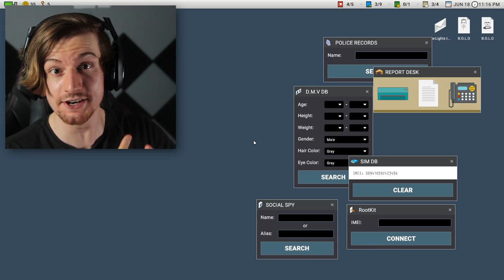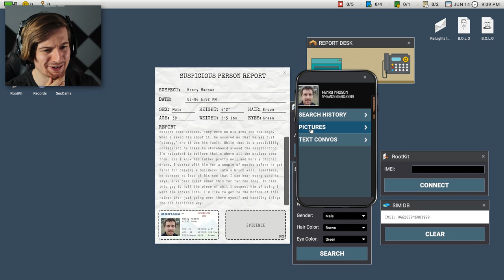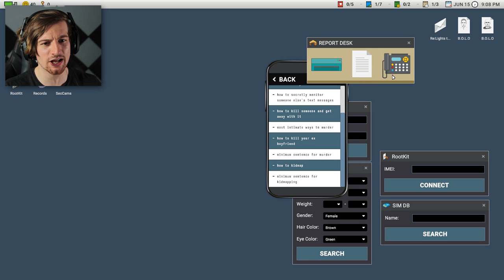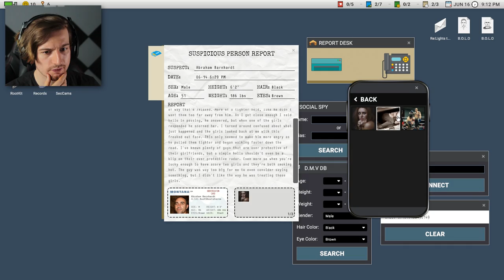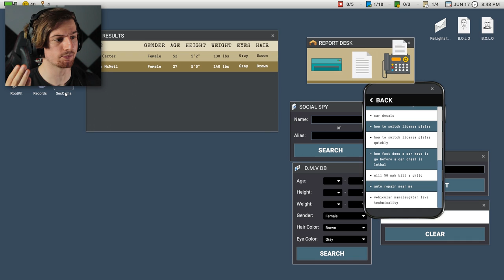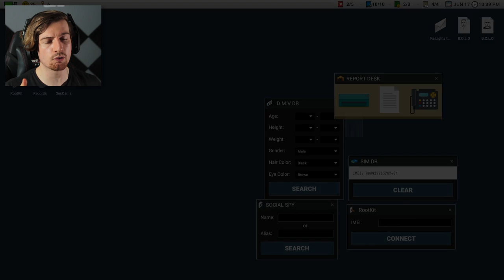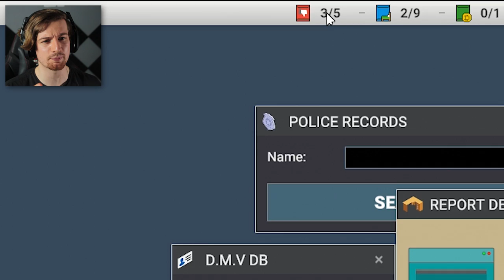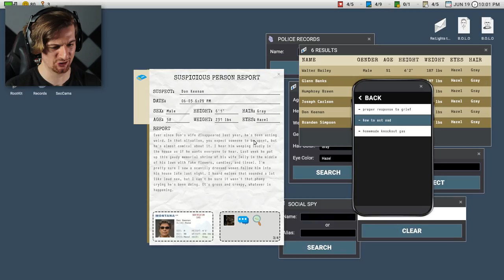IT'S TIME WE GO FOR THE TRUE ENDING. | Scrutinized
Welcome back to Scrutinized! After beating casual mode and seeing the ending, you know I couldn't resist jumping back in.. Let's take down normal mode.